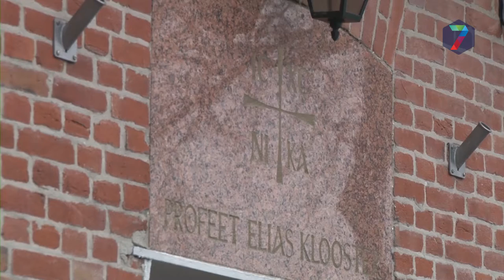Politie over dreiging Servische Kerk: "Niemand is in gevaar geweest"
Het politieonderzoek naar de dreiging tegen de Servisch-Orthodoxe kerk aan de Dobbelmannweg is afgerond. Er zou niemand in gevaar zijn geweest.